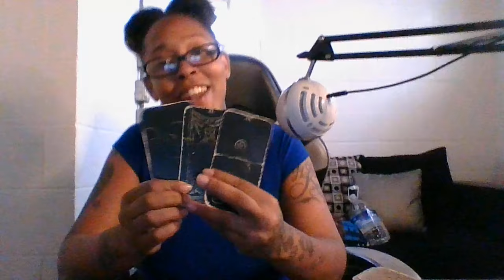LONG TIME COMING BUT YOU LIVING THE GOOD LIFE NOW